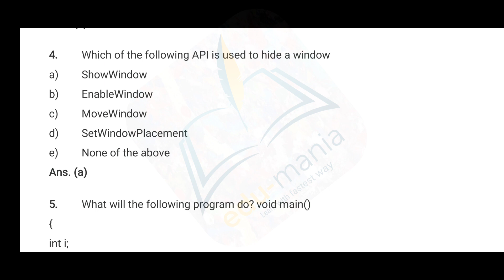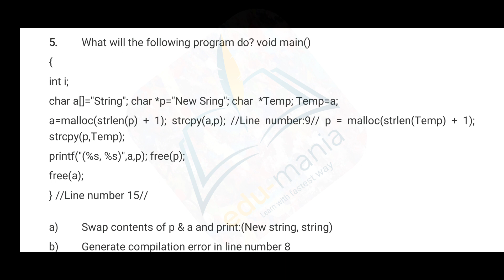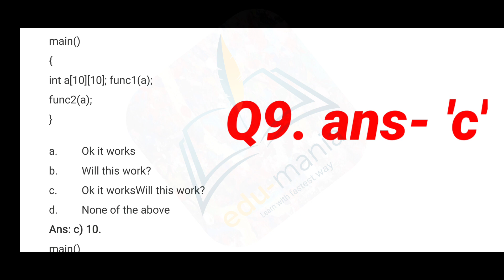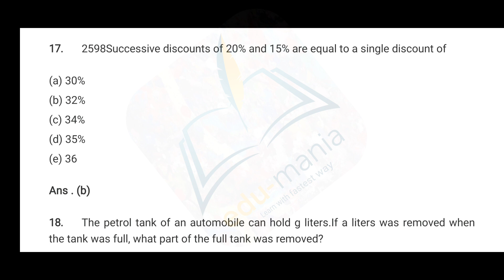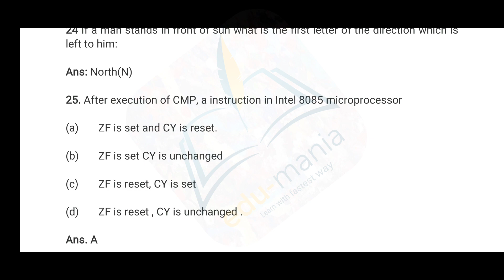ZS ASSOCIATE Placement Paper..||BATCH 2021||ZS ASSOCIATES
Here, I'm ready with a new video on ZS Associates.
In this video, you'll get a placement paper of ZS Associates which will help you to understand the question level, pattern and type..
So, to preparation well for ZS Associate Interview Round, watch this video at the end..
and If you think my videos are informative and useful.